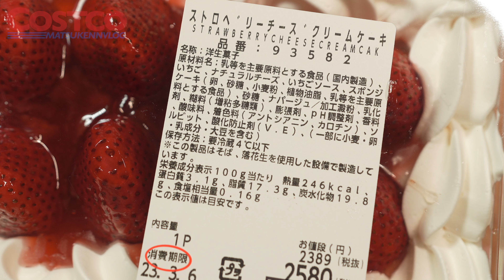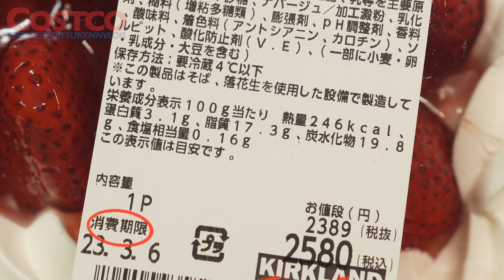【コストコ】ジャンボなイチゴ&圧倒的クリーム量!! 新商品ストロベリーチーズクリームケーキ購入レポート【episode969】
【新商品】ストロベリーチーズクリームケーキ
【商品No】93582
【価格】¥2580
【内容量】1619g ※容器除く
【総カロリー】3982kcal (P50.1 /F280.0 /C320.5)
【消費期限】3日間 ※製造日含む